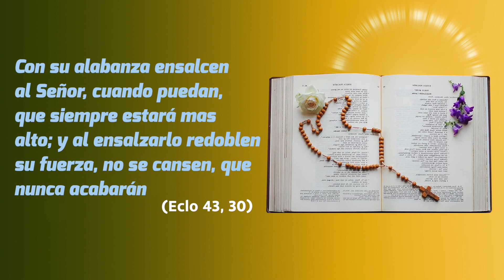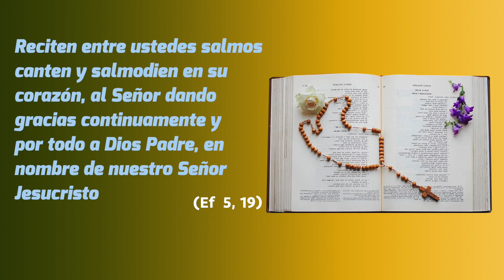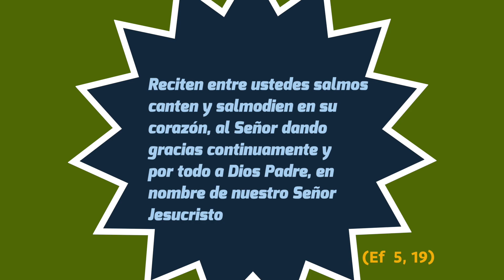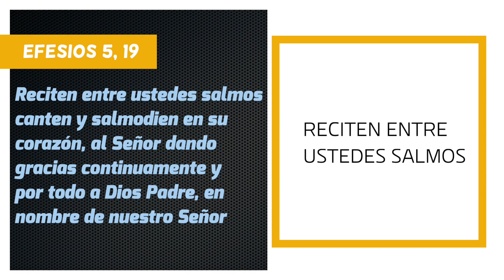Padre Neftalí Rogel - Reciten entre ustedes salmos 😀 Official MV.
Dios es maravilloso. Ahora puedo compartir   y cantar esta selección de citas bíblicas, espero mediten cada cita bíblica.
Reciten entre ustedes salmos
Padre Neftalí Rogel